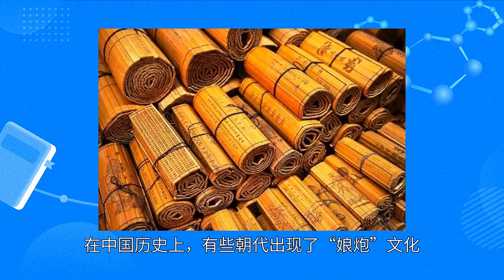【杂视论听】“娘炮”的危害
“娘炮”文化有多可怕。你知道它有多有害吗？“娘炮”文化会导致亡国灭种吗？很多人认为这是危言耸听，但这是有历史依据的。在中国历史上，有些朝代出现了“娘炮”文化，导致了国家和几乎民族的灭亡。这个朝代是魏晋南北朝。

　　魏晋时期，世风极其腐败。社会流行阴柔之美。官员和贵族的孩子喜欢熏衣 修眉并且擦嘴唇和脸颊。像潘岳，卫玠，等等。娘炮，美少年美少女成为全民偶像。中国历史上的四大美少年也大多出自魏晋。

　　男性女性化绝不是常态，属于病态审美。受这种价值观的影响，南朝文人阶层“肤脆骨柔，不堪行步，体羸气弱，不耐寒暑”。结果每次有强敌就分崩离析，六朝也是如此。

　　在“颜氏家训”中，这个时期的人阴柔之美是这样描述的:“肤脆骨柔，不堪行步，体羸气弱，不耐寒暑，那些坐得匆忙的人经常这样。”这个时期的男人没有男人应有的阳刚之气和男子气概。都是一副脆弱的样子。

　　其实这种病态的审美始于东汉末年，很多士大夫都喜欢化浓妆。一些名人“胡粉饰貌，搔头弄姿”一时成名，甚至出现了“傅粉何郎”、“偷香韩寿”。

　　那么，魏晋男子娘炮文化出现的根源是什么？

　　一是从东汉末年到三国时期，再到魏晋。这段时间是中国历史上漫长的混乱时期。长期的战乱和动荡使士大夫失去希望，久而久之，对世界产生悲观情绪，最终导致士大夫阶层的行为偏差。嵇康的纵欲和阮籍的酗酒可以看作是这种社会背景的反映。

　　其次，由于阶层流动性的减弱，那些天生当官的特权阶层衣食无忧，吃喝玩乐，生活颓废。他们什么都不用担心。因为他们是文人的特权阶层，属于高贵族。他们整天无所事事，他们中的一些人仍然可以学习他们的技能，如王羲之，王献之等人。更多的是无所事事，迷茫。在物质生活得到极大满足的条件下，自然要寻求新的自我提升的出路。于是出现了“洗白”和“抹唇抹眉”的现象，以获得自己的精神愉悦。

　　在这样的病态审美下，自然会有严重的后果。之后就有了中国历史上最黑暗的时期“五胡乱华”。中原男人的孱弱形象在那些野蛮的少数民族眼里就像待宰的羔羊，于是开始了几十年的起义。在这几十年里，中原的汉人几乎灭绝了。五胡乱华之前，公元282年户籍记载的中原汉族有2262万人。到公元318年，全国大约有1240万胡人，900万汉人。短短37年，汉族人口锐减1362万。这是少数民族和汉族融合得到的数据。

　　所以要警惕“娘炮”文化，因为历史的教训告诉我们“娘炮”文化是一种非常畸形的文化，不值得提倡，应该坚决抵制。现在的社会已经变成了一个看脸的时代，“娘炮”的男人们开始重新抬头，成为年轻人的偶像。你想让历史重演吗？否则，我们中华民族善于以史为鉴。中国是文化大国，中国文化是中华民族的信仰，一个没有信仰的国家是脆弱的，所以我们要抵制“娘炮”文化，尤其是年轻人一定要远离那些娘炮。